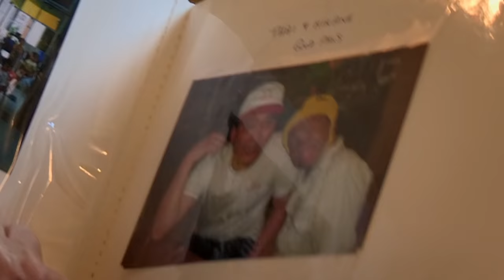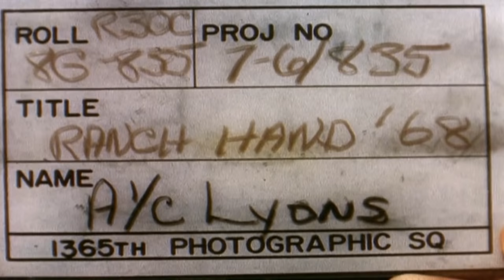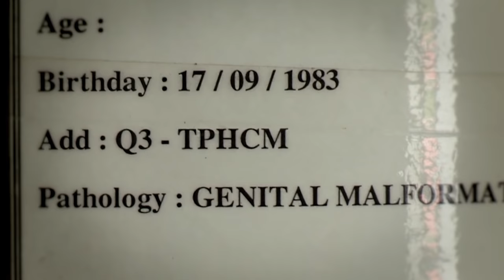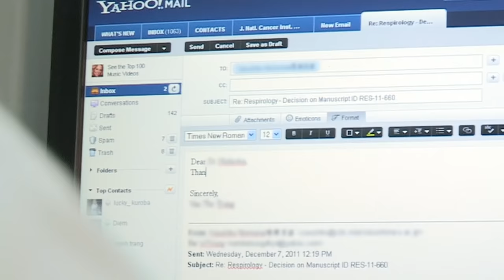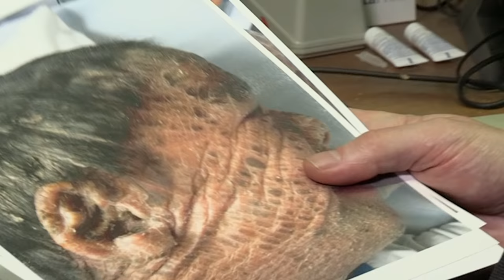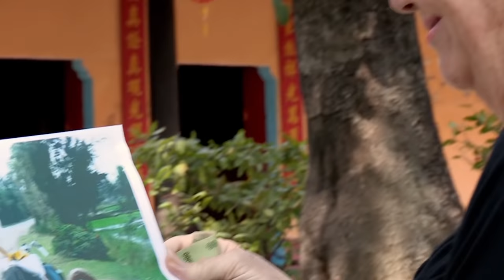The Boy They Call Fish | Our Life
Meet the boy who lives on a special ward of a Saigon hospital, where both patients and staff call him Ka - Vietnamese for fish - because of the scaly, itchy, peeling skin that covers his body. 8,000 miles away, a British woman loves him like a son, and every year for the last 15, she has travelled to Vietnam to see him. Their lives are worlds apart, but year after year, their extraordinary friendship gets stronger. Now he's turned 18, it's decision time for his doctors.

This film was first broadcast: 21 June 2012